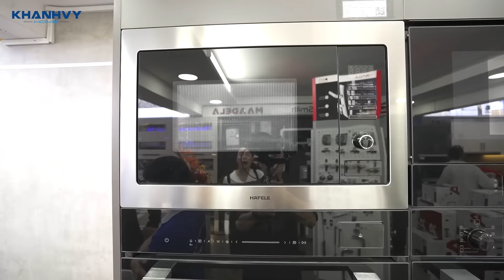Trải nghiệm không gian mua sắm thiết bị nhà bếp, phòng tắm cao cấp tại Khánh Vy Home Bình Dương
Trải nghiệm không gian mua sắm thiết bị nhà bếp, phòng tắm cao cấp tại Showroom Khánh Vy Home 192 Đại lộ Bình Dương, P. Phú Hoà, Tp. Thủ Dầu Một